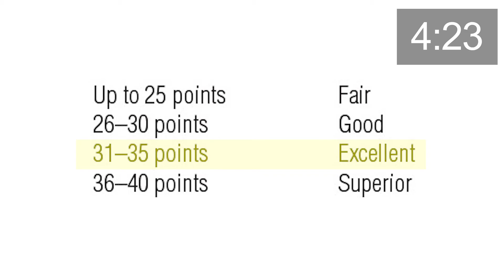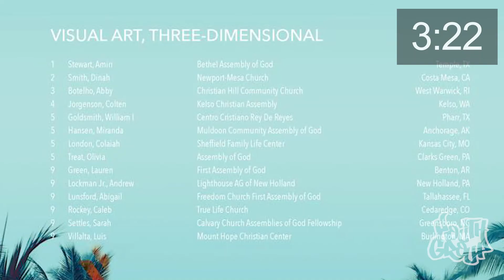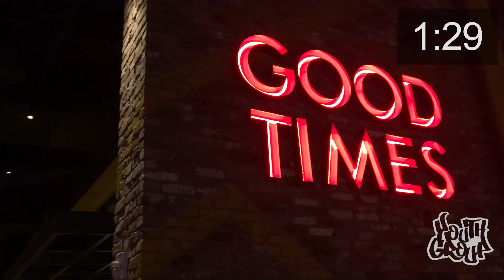Orlando Trip Recap - Youth Sunday Version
Our trip to Orlando, FL for National Fine Arts in the summer of 2019 was an unforgettable moment in time. Watch the end of this video to find out how God is working in the summer of 2020.